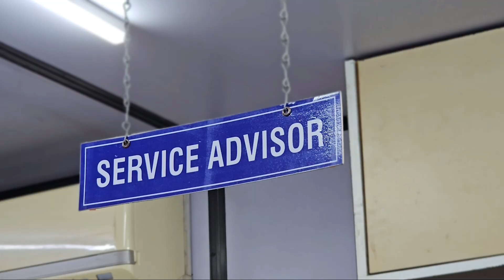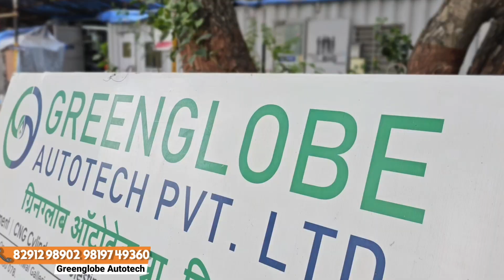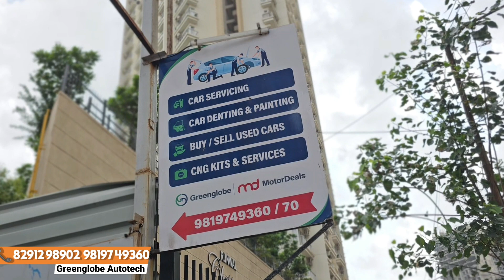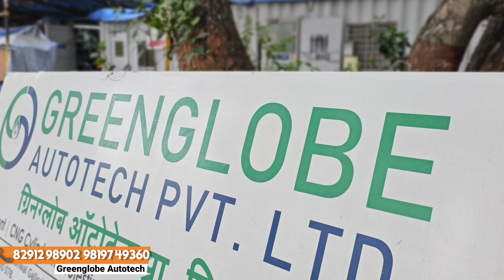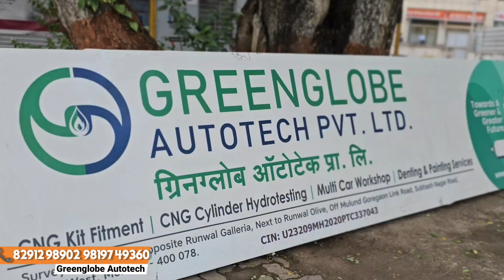9 Year Old Bmw| Best Place Car Denting Panting in Mumbai🔥100%Colour Match Guarantee|Greenglobe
9 Year Old Bmw| Best Place Car Denting Panting in Mumbai🔥100%Colour Match Guarantee|Greenglobe

2 Year Warranty

Workshop Name
Green Globe

Address
Greenglobe autotech pvt limited, Subhash nagar, next to Runwal Olive, Nahur West, Mumbai, Maharashtra  400078

Related Search:

1) Used cars for Sale
2) second hand cars in Mumbai
3) used cars in Mumbai
4) second hand cars in Pune
5) used cars in Delhi
6) second hand cars market
7) used cars
8) second hand cars
9) 2nd hand cars
10) low budget used cars
11) used cars in mumbai Maharashtra
12) second hand cars in Andheri
13) used cars in Andheri
14) Popular Cars Andheri East
15) Cars starting from ₹1,75,000
16) low budget cars for sale under 2 Lakh
17) Used Cng cars for Sale
18) Cng Ertiga for Sale
19) used Cng Cars in Mumbai
20) buy 1 get one free